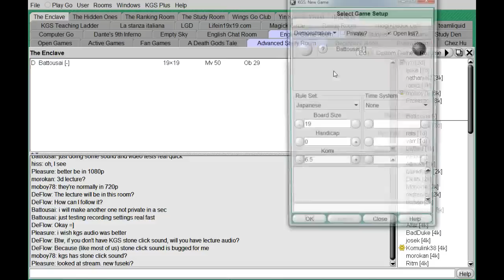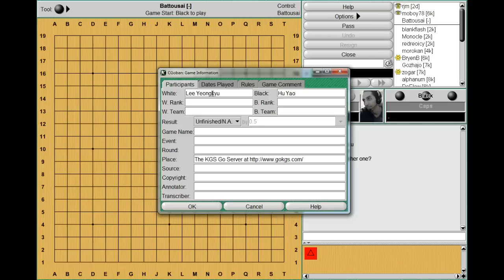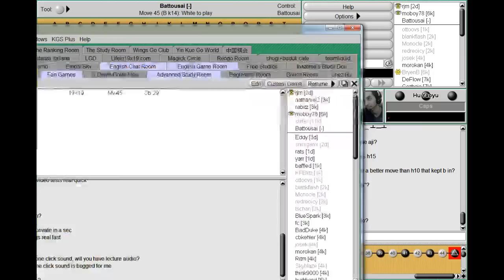Bats Lecture Series - Exchanges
This time we get a glimpse of some of the exchanges that can be made on both a small scale and a large one.